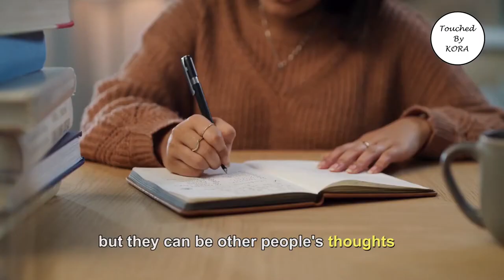Who are those 5 people?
Speaking to a group of leaders yesterday, I was reminded of this important piece of advice on the power of the 5 people closest to you.

Watch this 🎥 and remember to be surrounded by people who are positive.

Lend your ears to those who speak life into you during this Holiday season.